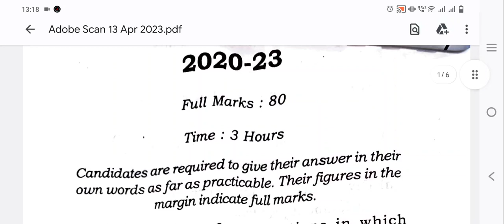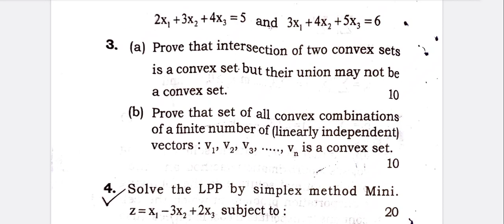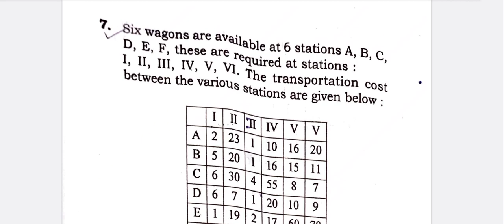VBU sem-5 lpp session 20-23 question paper